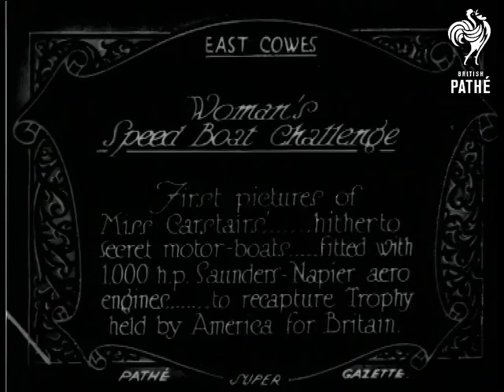Woman's Speed Boat Challenge (1928)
Full titles read: "Woman's Speed Boat Challenge - First pictures of Miss Carstairs'... hitherto secret motor-boats... fitted with 1,000 h.p. Saunders-Napier aero engines... to recapture Trophy held by America for Britain."

East Cowes, Isle of Wight, Hampshire.

M/Ss of the side and back of a new speedboat.  M/S of this and another speedboat side by side on the quayside as men unhook ropes from under the boats.  Miss Carstairs is seen sitting in one boat with a man in a cap; two other men sit in the boat next to them.  C/U of Miss Carstairs in the boat as she smokes a cigarette - she looks quite mannish / butch, in quite a masculine jacket.
 FILM ID:730.04